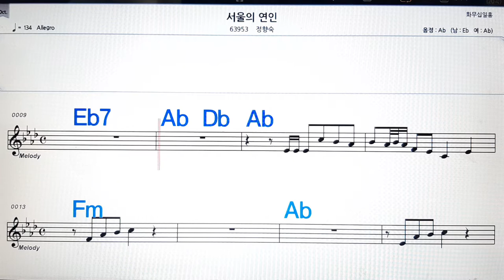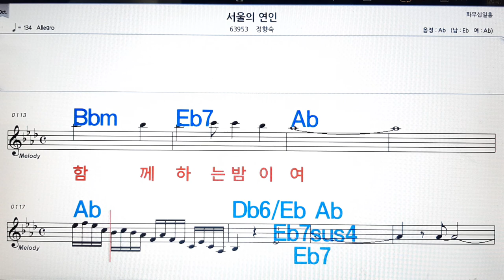서울의 연인/정향숙💋노래방, 악보,반주, 가라오케 ,코드, 가사 .💖Karaoke, Sheet music ,Chord, Lyrics ,MR